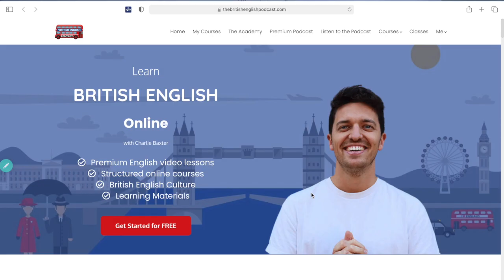Getting to know the REAL Lucy | B2-C1 Listening Practice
​Charlie interviews @EnglishwithLucy  to reveal the personality behind the Channel. Enjoy the upper intermediate to advanced English lesson with pop up vocabulary throughout the video.

👉Get our brand new IELTS ebook & audiobook that will help dramatically improve your Speaking Score for FREE:

Chapters:
0:00 Intro
1:32 Lingoda Part 1
4:35 Q&A
17:19 Lingoda Part 2
20:42 Q&A Continued
26:15 Lingoda Part 3
26:49 Free Worksheet
28:08 Lucy's Pronunciation Course